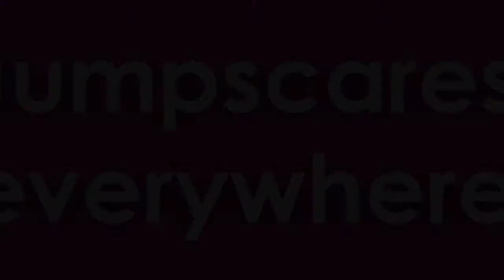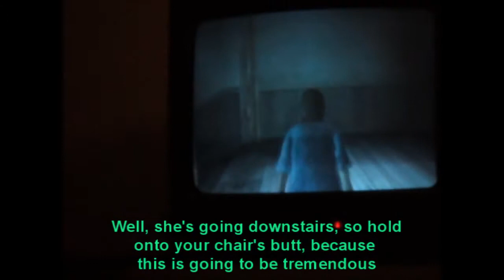[Funny] Forbidden Siren (Falso Takes) - JOYSTICK JOYSTICK!!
Well. This video is in Galician, but hey! MARVELOUS SUBTITLES! ;)
Hope you enjoy watching -3-
(We did)

♥LOTS OF LOOOOVE♥

Your new friends: Pirracas, Hadrius and Floyd!